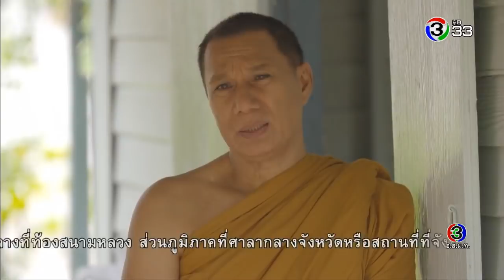หลวงตามหาชน | ตอน มวยไทยในสายเลือด | 28-07-61 | Ch3Thailand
นำแสดงโดย : สรพงษ์ ชาตรี, ไซม่อน เครสเลอร์, ค่อม ชวนชื่น, เจี๊ยบ เชิญยิ้ม, กษิดิศ กฤตพิทยาเวช, จิราวัฒน์ ลีลาสุวณิชย์
บทประพันธ์ : ธันเดอร์ ทีม
อำนวยการผลิต : ทีวีธันเดอร์
กำกับการแสดง : ชยานนท์ อุลิศ